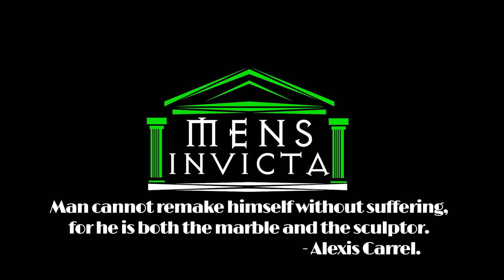IGNITE THE CRITIC: INNER FLAME, OUTER WORLD | CHRIS WILLIAMSON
In this reflection, Chris Williamson deeply analyzes the concept of personifying the world, treating it as if it were a living being. The world is often described as a hostile and indifferent place, ready to break you down, but Williamson challenges this perspective. He asserts that personifying the world as an enemy distracts us from the true focus: ourselves.
The central point of his analysis revolves around awareness of our weaknesses and the fierce self-criticism we subject ourselves to. According to Williamson, this self-verbal destruction is the real enemy we must confront. No one else can be as ruthless towards us as we are to ourselves.
Contrary to viewing the world as an adversary, Williamson suggests that we should turn our attention inward, acknowledging the power of our ideas. He argues that ideas are more important than individuals themselves.
Furthermore, Williamson observes that ideas can be embraced even by those who identify as atheists or agnostics. They can represent something much greater than ourselves, almost a form of transcendence that connects us to something eternal and significant.

🎙️ Speaker: Chris Williamson

🎬 Edited by Mens Invicta

Instagram: Mens Invicta (@mensinvicta)
TikTok: Mens Invicta (@mensinvicta)

🎵 The music used in this content has been licensed from Audiio, ensuring compliance with copyright laws

🎥 Video footage: All video footage used is either licensed or CC-BY or from various stock footage websites.